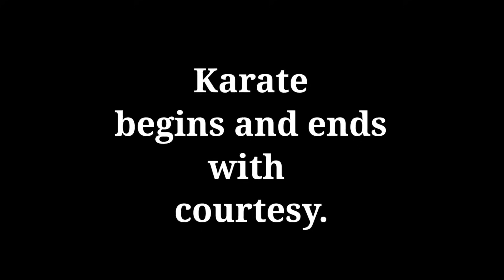KARATE TUTORIAL FOR BEGINNERS | BLOCK REVERSE PUNCH | SHEY RELL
Thank you for all you support